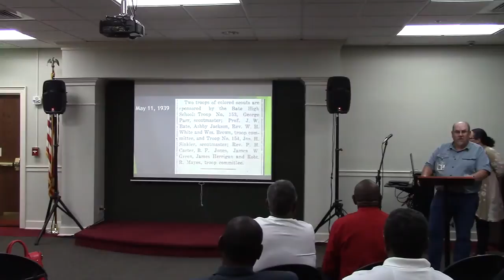Soul of Second Street Mini Conference - Steve Ellis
Steve Ellis speaks on the history of Boy Scouts and African American Scouts in Danville.  Part of the Soul of 2nd St mini History Conference, August 11, 2017 at the Boyle County Public Library.